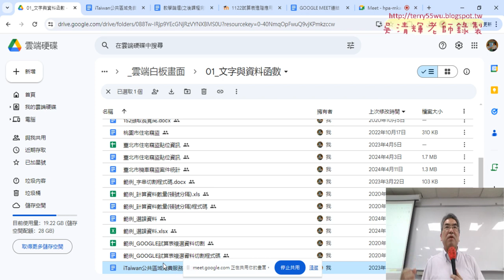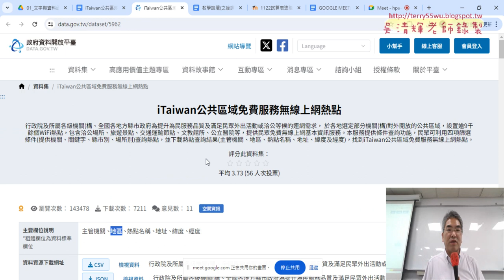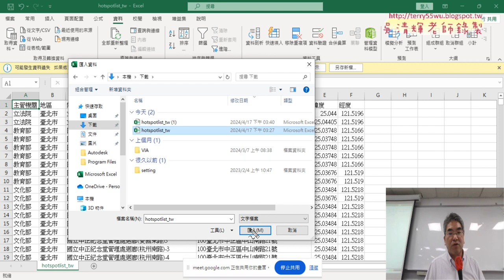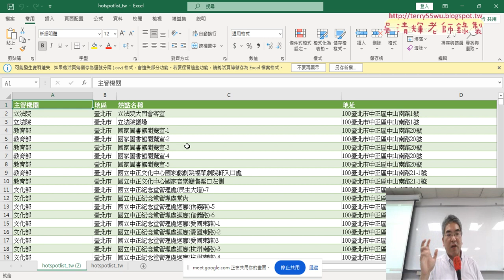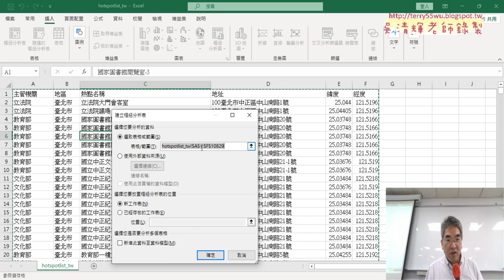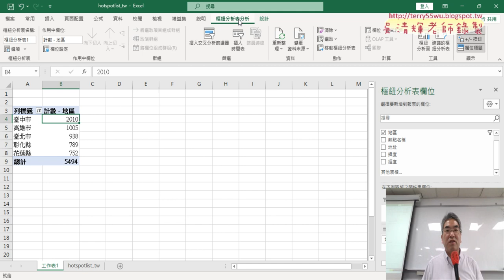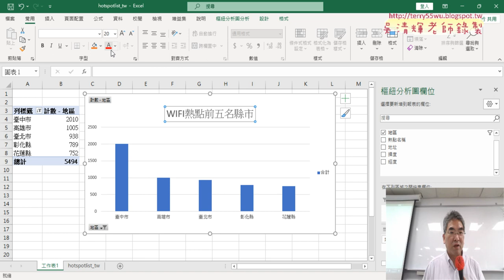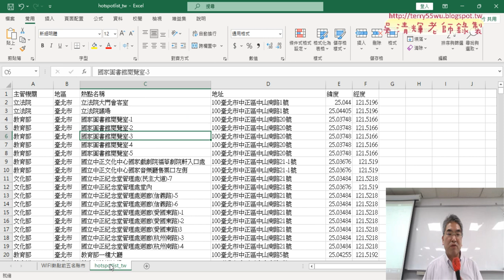01 重點複習與WIFI熱點前五名縣市統計